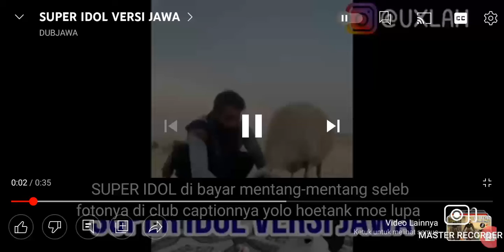Tahan tawa mode:hard